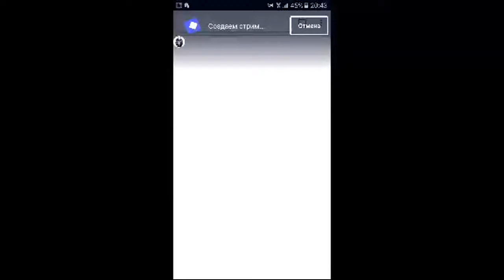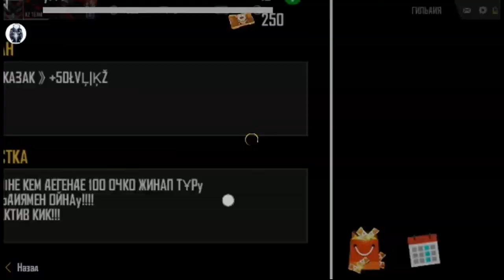STRIM_FREE/FIRE/🤔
10 LIKE